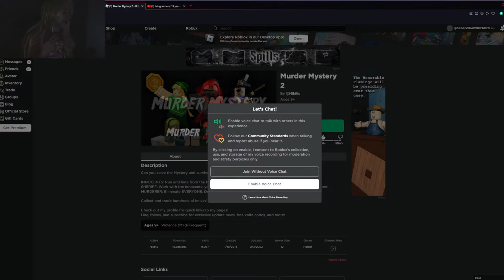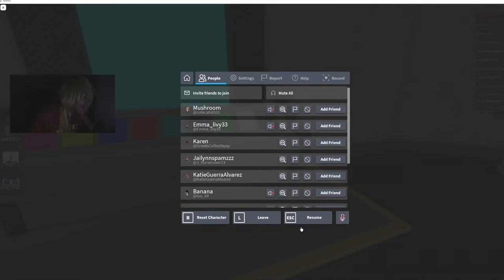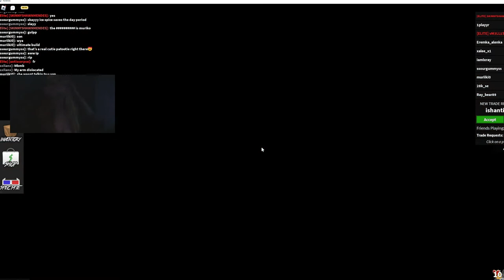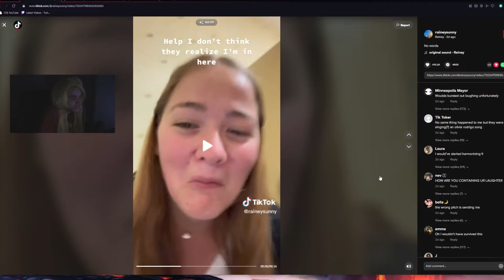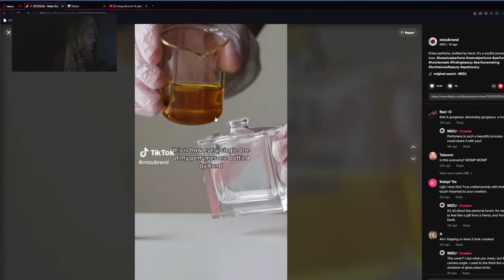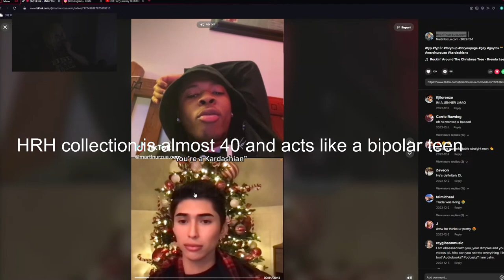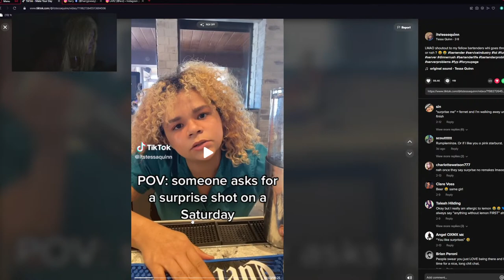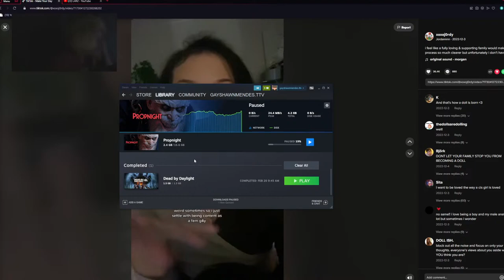​HRH collection is almost 40 and acts like a bipolar teen